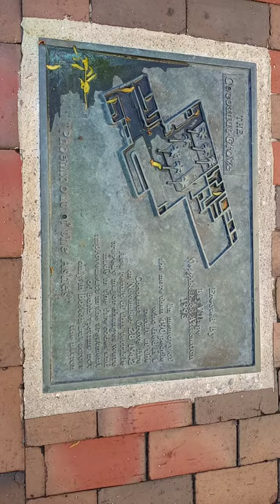Cocoanut Grove Fire 2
Cocoanut Grove Nightclub fire memorial